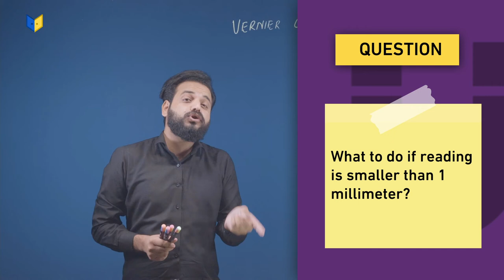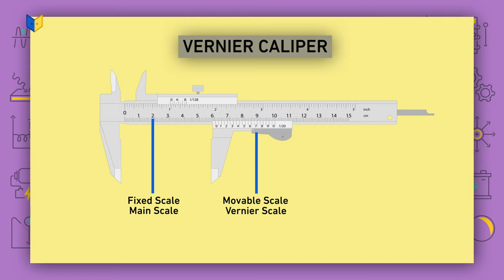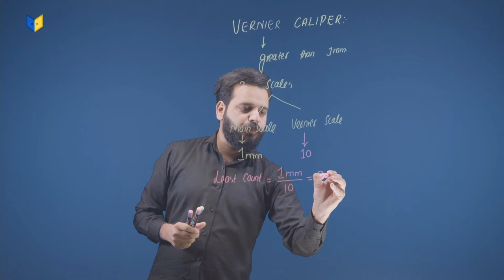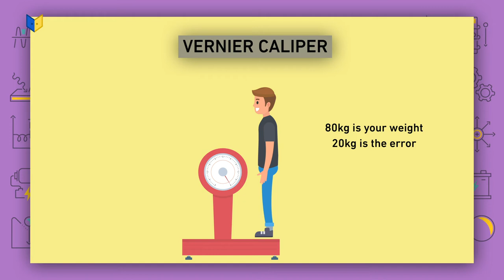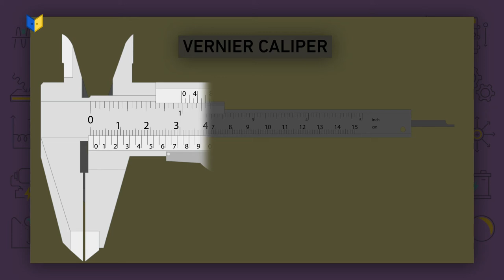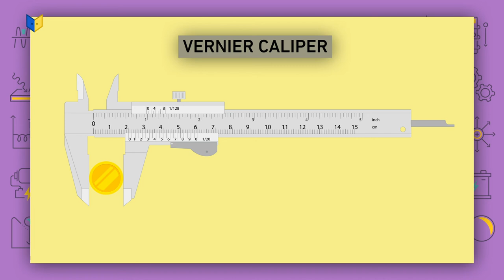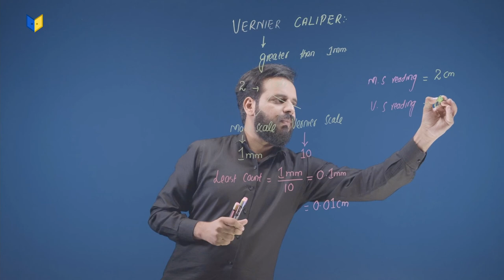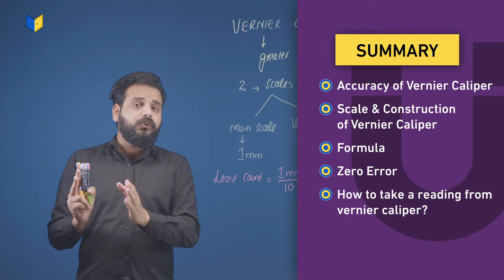Vernier Caliper | O Level | Physics | Construction, Working, Least count and Types of Errors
Access video lessons, topical questions and solved past papers.